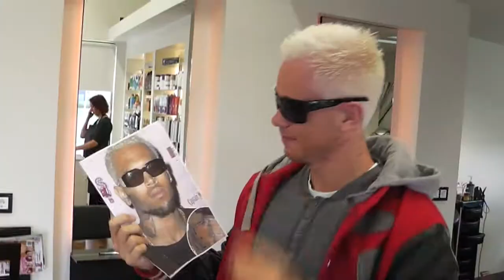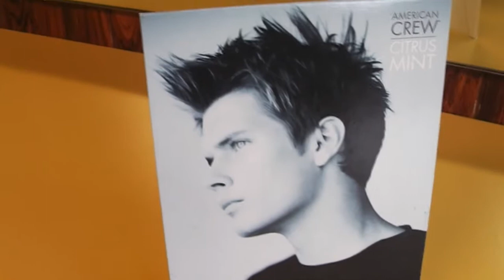Vilko Challenge Vikunnar: Brot af því besta 2013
Á næstu dögum mun glæný sería hefjast af Vilko Challenge Vikunnar! Þá er klárlega málið að hlusta á lagið og koma sér í gang!!!

Sindrafréttir eru:
Hörður Þórhallsson
Jóhann Bergur Kiesel